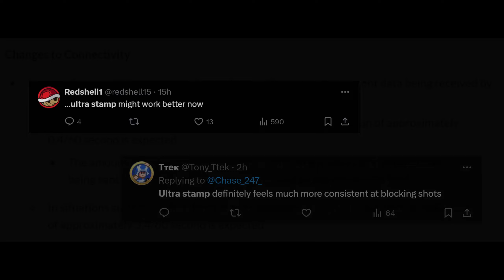Ultra Stamp can't be shot through anymore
Thank you Ava, Dynamo Lvr, Faded-B Fox and, Amphy for helping me record this